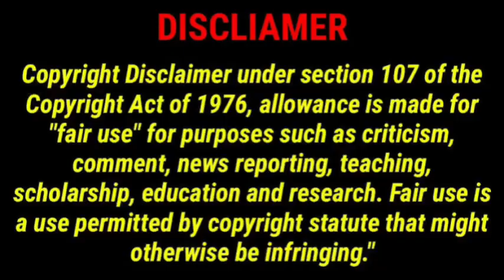Kanye West changing wife Bianca’s life for worse 💔